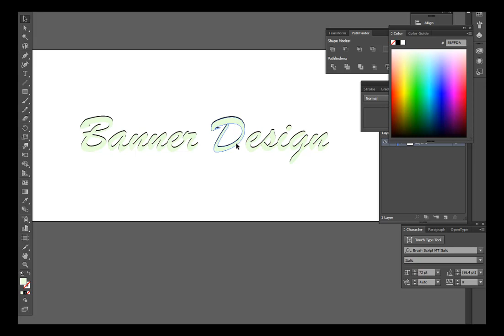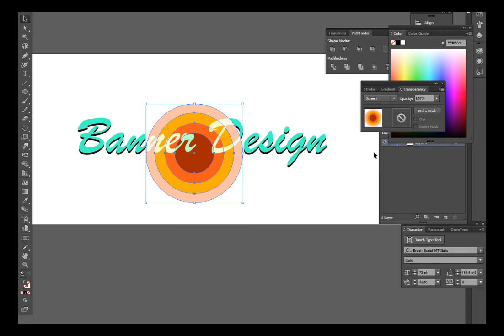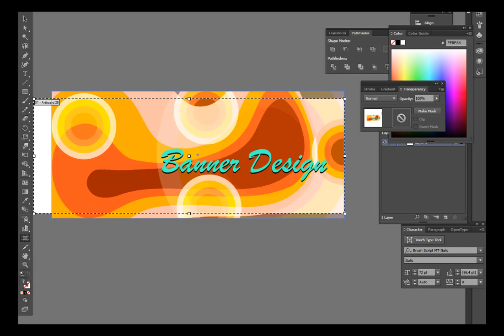how to create colorful vector background in illustrator.,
Abstract design. Photoshop editing for beginner
how to make abstract art in photoshop 2022
how to make abstract art in photoshop
make abstract background in illustrator
Can you actually make money on Shutterstock?
how to create  background in illustrator
how to create vector background in illustrator, how to create backgrounds in illustrator, how to make vector background in illustrator, illustrator, tutorial, design
(Shutterstock contributors earn royalties every time one of their approved images is downloaded by a customer. The amount of payment is based on a couple of things: the license and subscription used for each download, and your earnings tier.)

Abstract colored symbol How to make the colorful symbol on adobe illustrator Symbol and shape Background Remove On Adobe Photoshap Create symbol